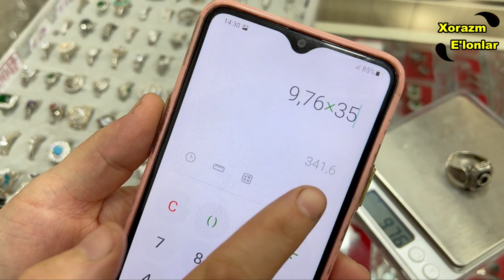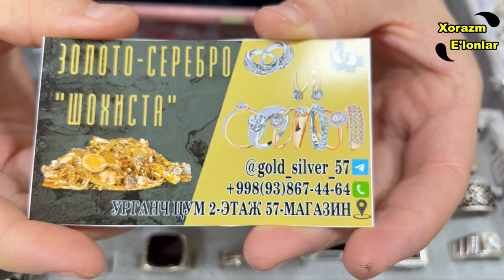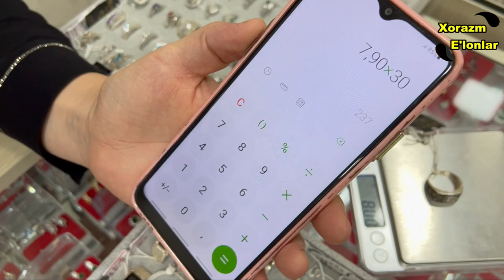ОЛТИН КУМУШ БОЗОР НАРХЛАРИ 2023 \ URGANCH OLTIN BOZOR